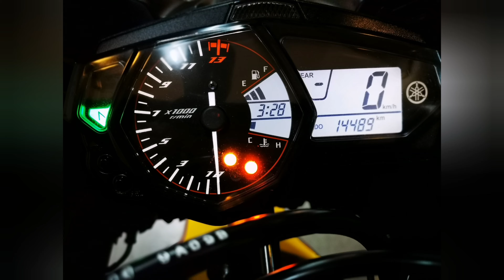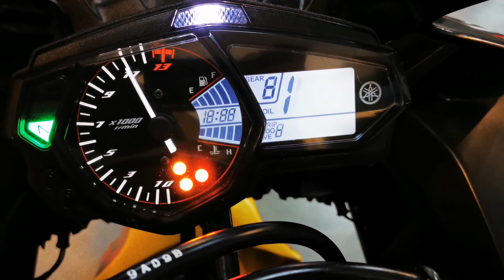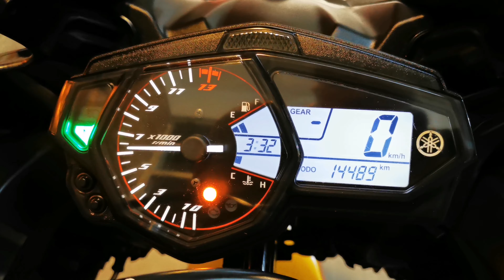R3.ปี16​ โคตรถูก​ 82000​ บาท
เฟส​  เฮีย​ตี๋​จัด​ให้​
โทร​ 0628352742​